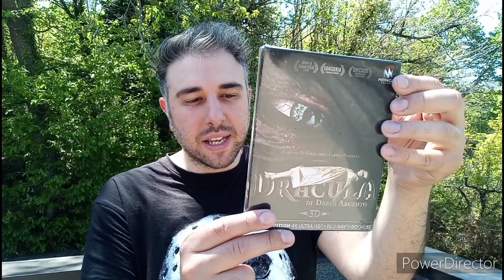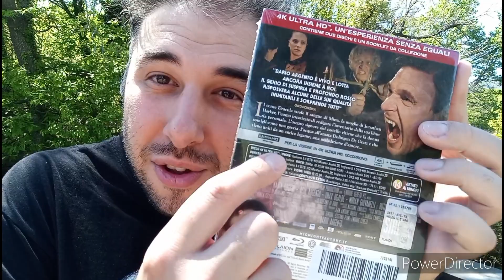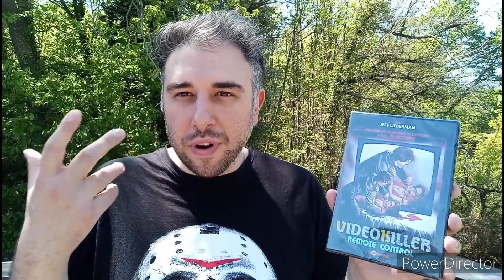ULTIMI ACQUISTI MIDNIGHT FACTORY 4K E DVD CULT ANNI 80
Primi acquisti di questo mese di maggio, mi sono recuperato un film 4k Midnight Factory, e un Cult per la prima volta in Italia in dvd.
Buona visione